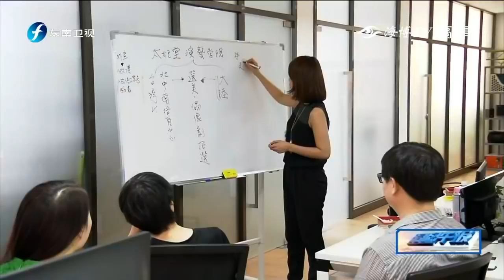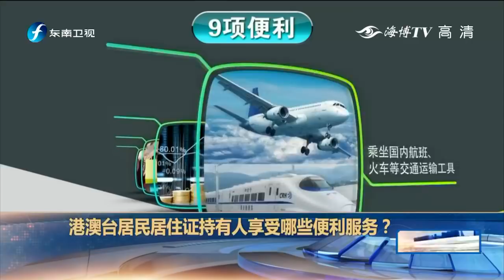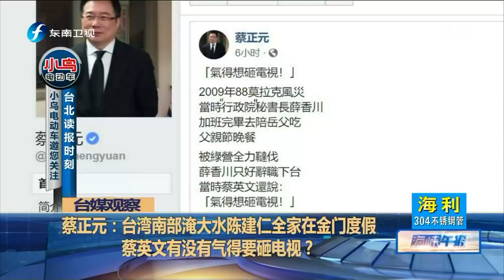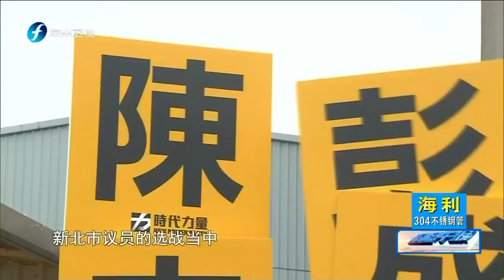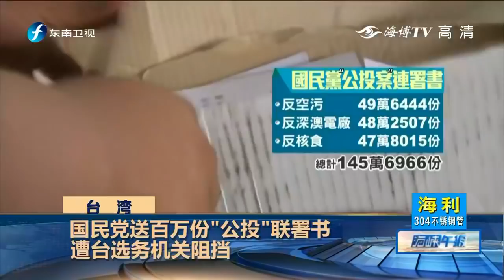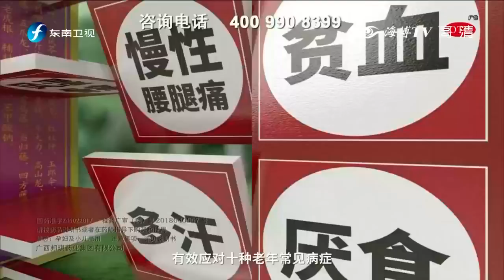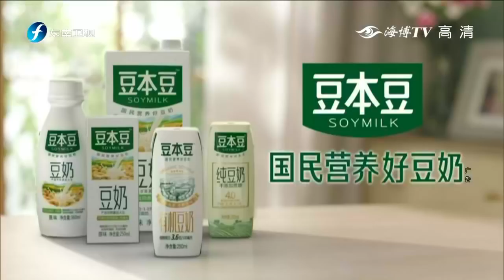《海峡午报》8月28日：港澳台居民居住证持有人享受哪些便利服务